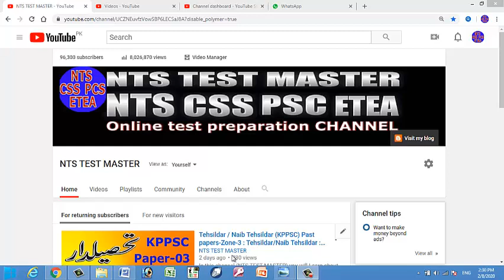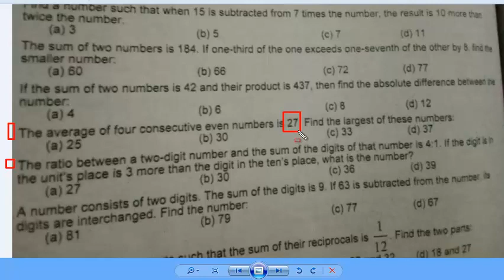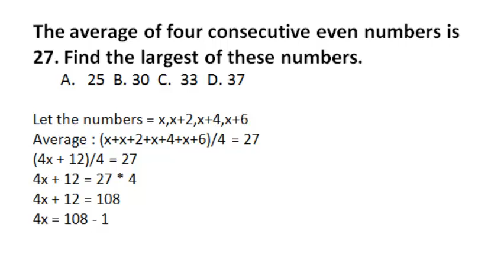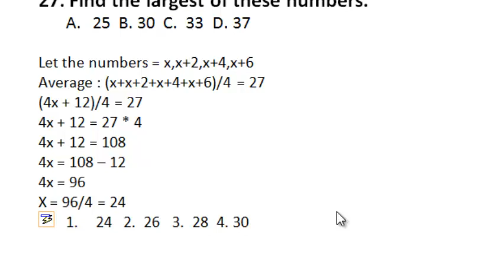Basic Mathematics for all competitive exams: Lesson No. 54